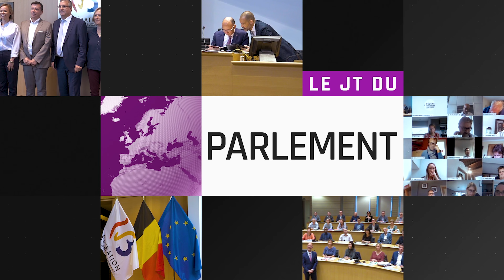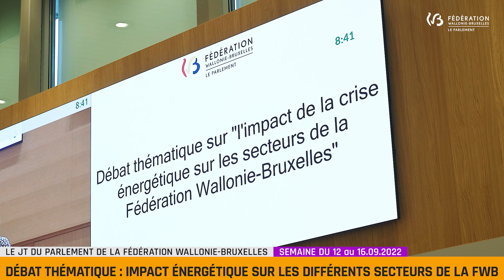JT du Parlement - semaine du 12 au 16.09.2022